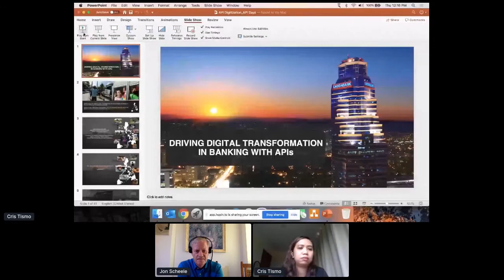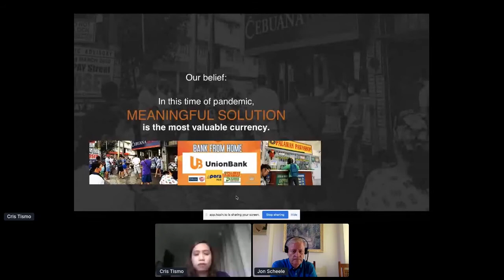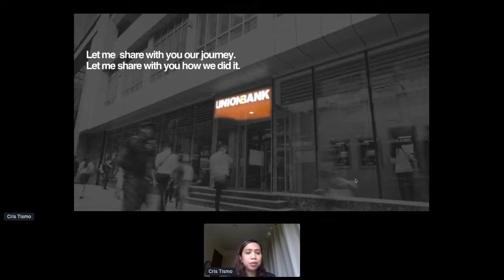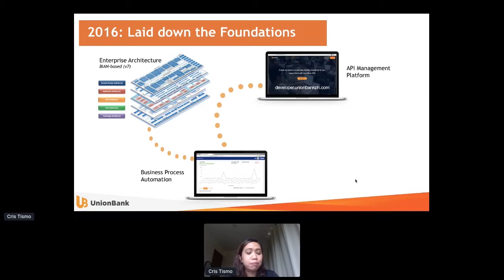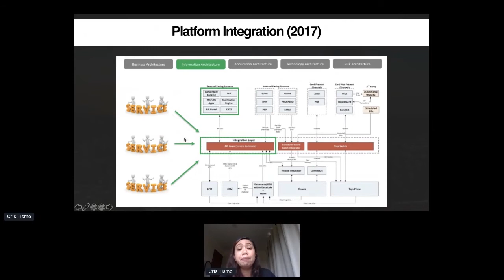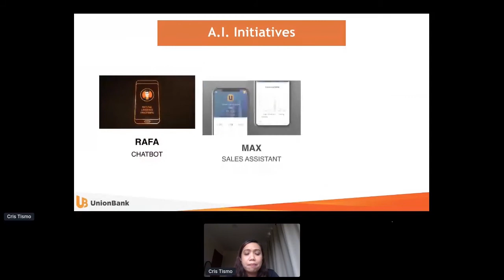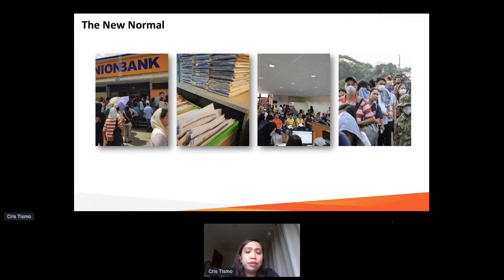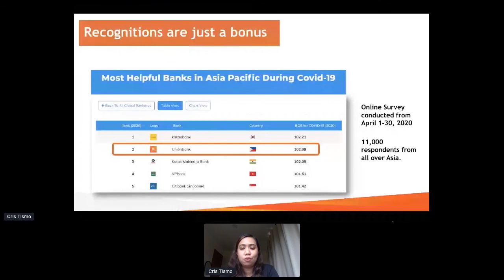Apidays LIVE Singapore 2020 - Driving digital transformation in banking with APIs By Cris Tismo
Driving digital transformation in banking with APIs
Cris Tismo, Lean Systems Engineering Head, UnionBank of the Philippines